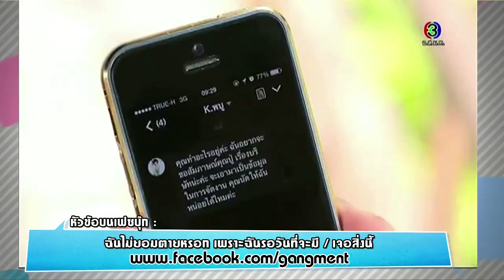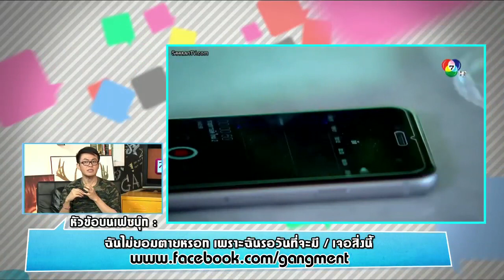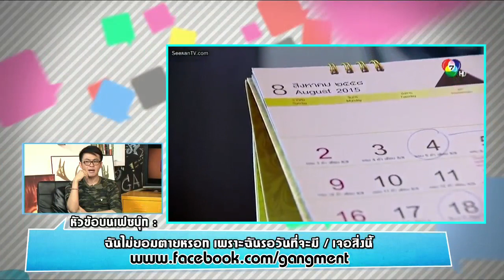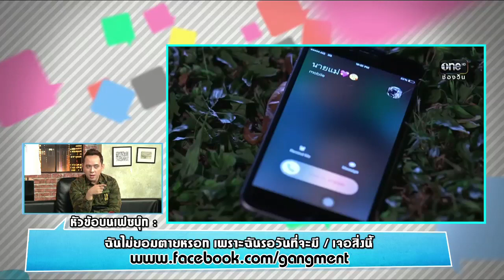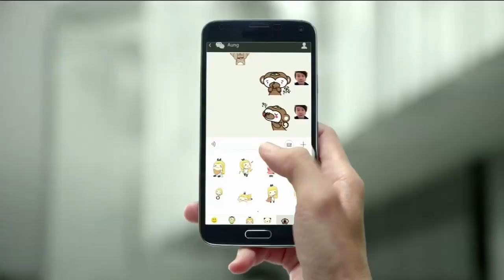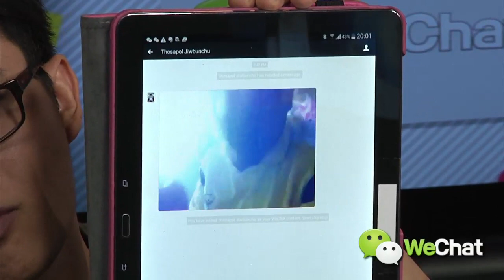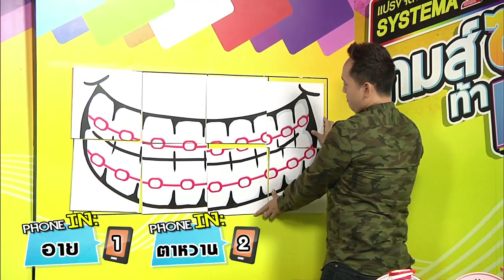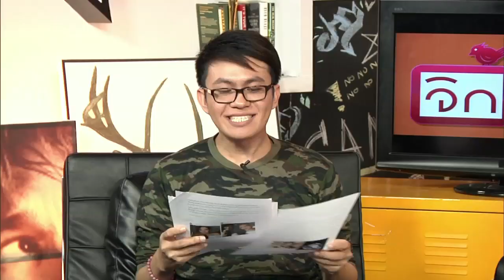GANG 'MENT จิกหน้าจอ 17 ส.ค. 58